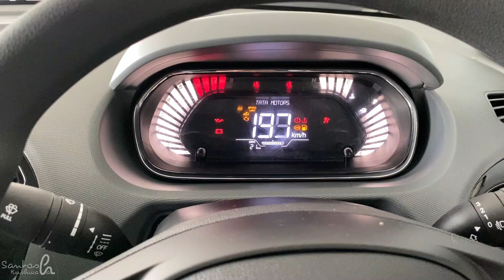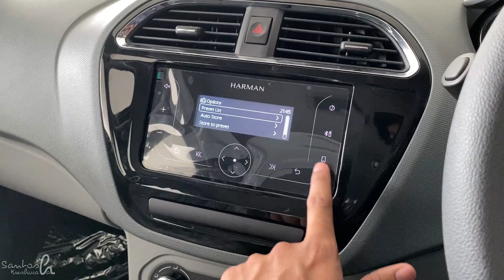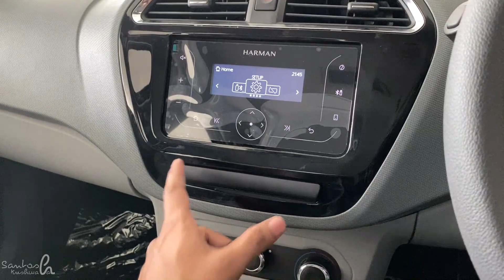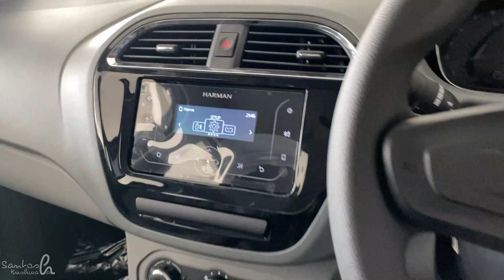Latest ❣️ Tata Tigor XM Variant 2023 | Review 2023 | Santosh Kushwaha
Thankyou 😊

FOR ANY QUERIES : Ravinder - 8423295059